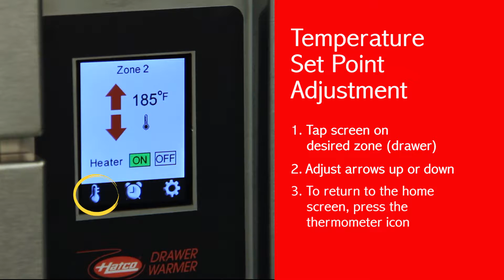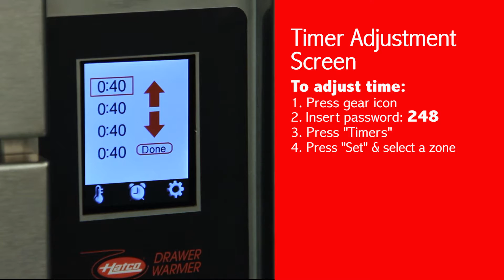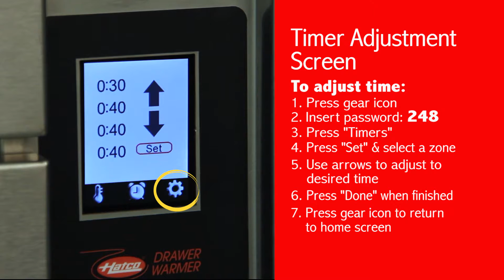Hatco® Corporation's Split Drawer Warmer with Touchscreen Control Panel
The Split Drawer Warmer from Hatco is designed to keep a variety of foods hot and flavor-fresh for serving. Now available with the HDW-1R2 & HDW-2R2 models is an optional touchscreen control panel that allows for precise individual temperature settings for each drawer, and features an adjustable timer per drawer with both audio and visual alert. Watch the instructional video to learn how to operate the vertical touchscreen control!

To learn more about how the freestanding Split Drawer Warmer can expand holding capabilities in your foodservice operation,